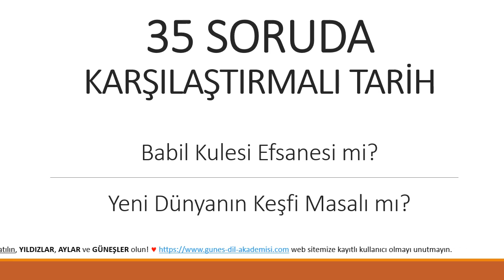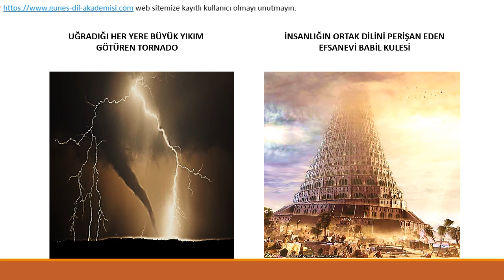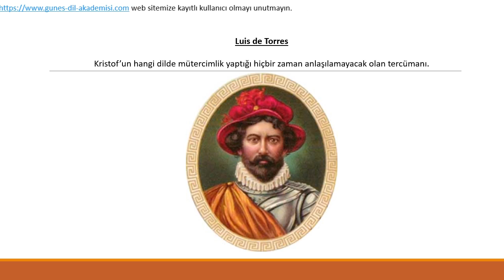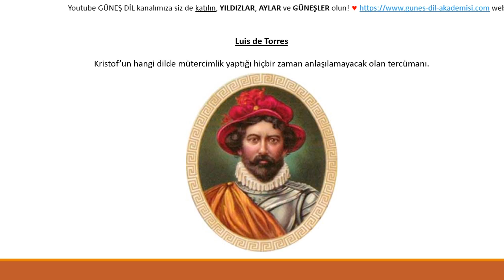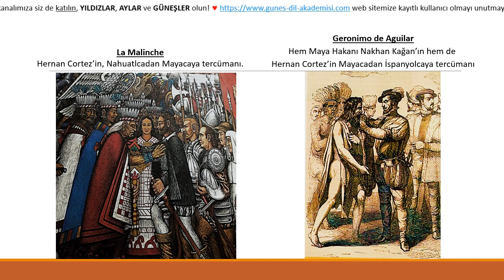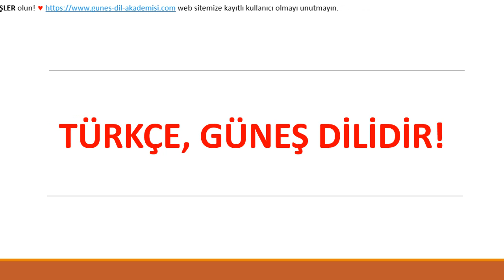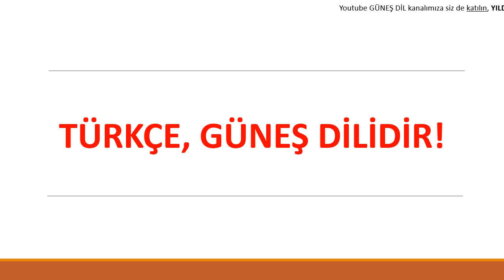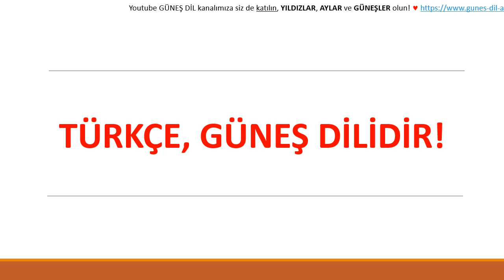35 Soruda Karşılaştırmalı Tarih: "Babil Kulesi" Efsanesi vs "Yeni Dünyanın Keşfi" Masalı -GÜNEŞ DİL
Comparative history in 35 Questions: "The Tower of Babel" Myth vs. "Discovery of the New World" Fairy-tale

* Original subtitles suitable for auto-translation.
* Videoyu alt yazılandırmayı açarak izleyebilirsiniz, orijinal metindir.

Babil Kulesi, La Malinche, Geronimo Aguilar, Hernan Cortez, Montezuma (Moctezuma), Aztek İmparatorluğu, Maya İmparatorluğu, Sihirli Fasulye, #35 Soru, TEK DİL, TÜRKÇE GÜNEŞ DİLİDİR!

TÜRKÇE, GÜNEŞ DİLİDİR!
TURKISH IS THE SUN LANGUAGE!